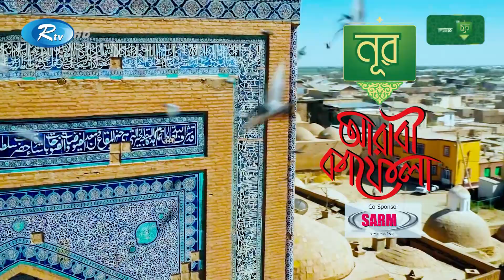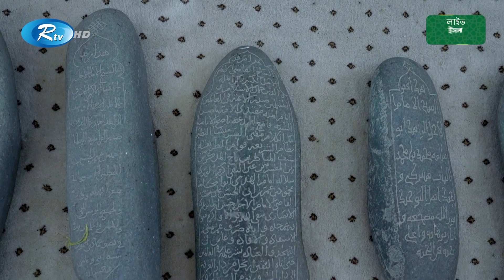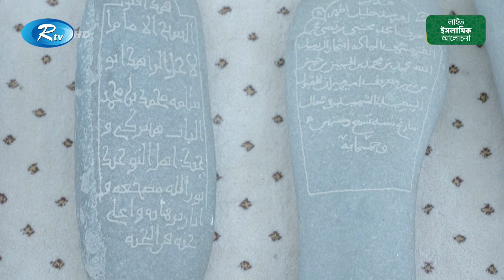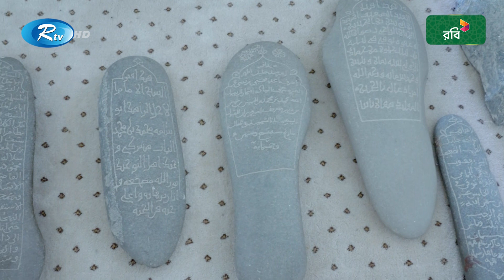২০ হাজার কবরের মধ্যে মাত্র ১টি কবরই আছে, ইতিহাস জানলে অবাক হবেন | Arabi Kafela | Ep-11 | Rtv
Subject: ২০ হাজার কবরের মধ্যে মাত্র ১টি কবরই আছে, ইতিহাস জানলে অবাক হবেন।
Program: Arabi Kafela

- Team RTV